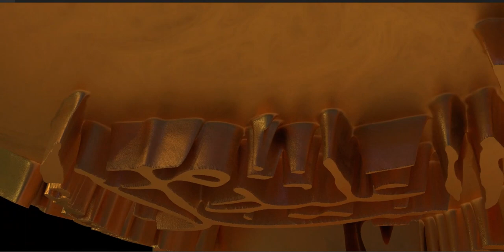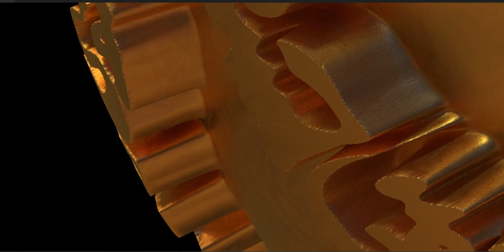Artwork - The Infallibles